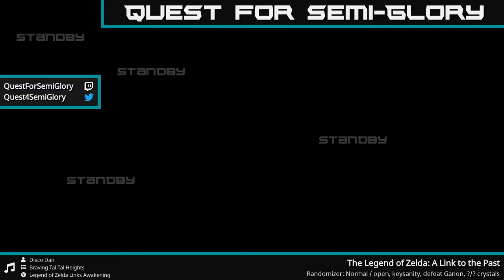LttP Randomizers - Normal / Open + Keysanity, Defeat Ganon 11 - 2:03:15.96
Randomizer - normal, open, keysanity, random crystals